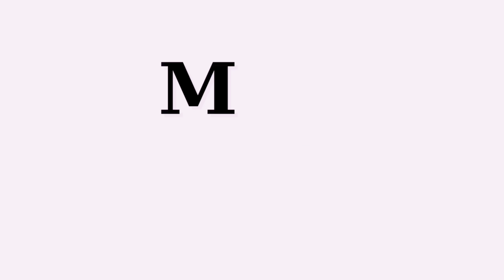Radiantly Feminine | Weekly mini Vlog + Afternoon Tea + Chill Week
I’m getting back to making vlogs. Here is a shorter one that I hope you all enjoy!